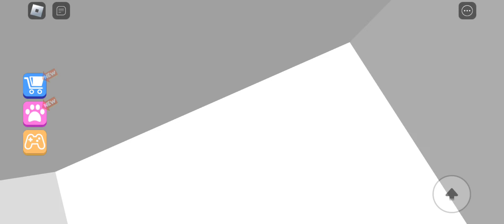Roblox escape the doctor